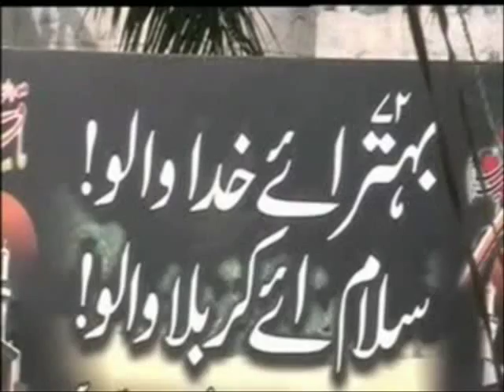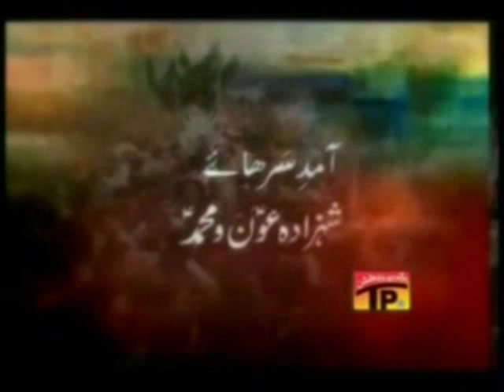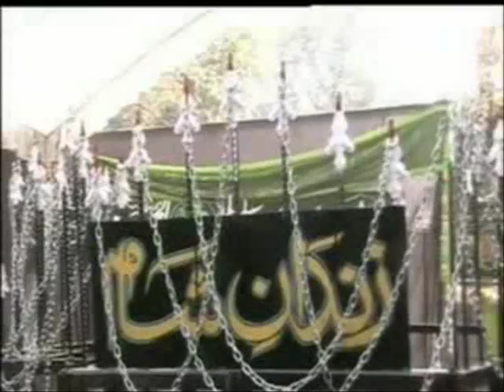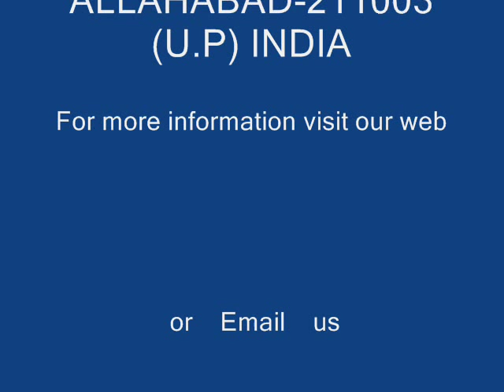72 TABOOT - Program 28th Jan 2011 Live from Dariyabad Allahabad, INDIA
"BAHATTARTABOOT", This program was Live on internet from Imambara Mojiznuma Dariyabad Allahabad (U.P) India from 10:00 AM to 2:00 PM ISTon dated 23 safar or 28th Jan 2011. for more details visit our web or Email us , or call us phone no. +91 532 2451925
Thanks
Adeeb Raza